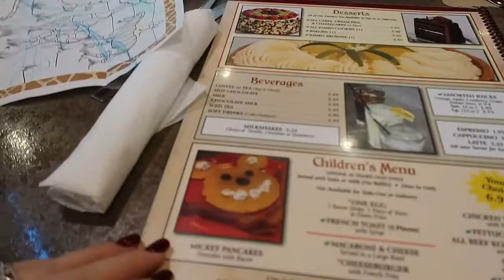Merry Christmas Eve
VLOGS YOU MAY HAVE MISSED

Equipment:
Camera - cannon g7x mark ii
Software - filmore editing software
Artist: MBB
Genre: Dance & Electronic
Mood: Happy

WHO IS THE ABC FAMILY
we are a fun family channel and sometimes life get challenging for us but we learn to deal
with the issues head on. we learn new things as our journey on youtube continues.
 Doing youtube is a very special and emotional thing for us because we get to capture
every moment with our precious babies. we are young parents and still trying to figure life
out for ourselves in who we wanna become. we do our best with our children and give them the life we never had.